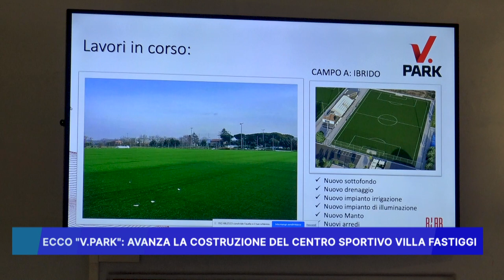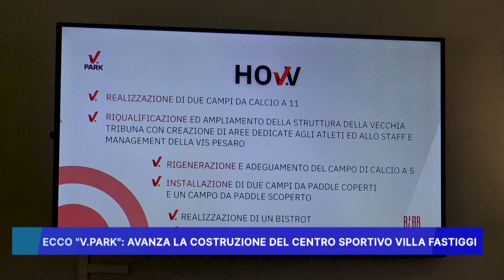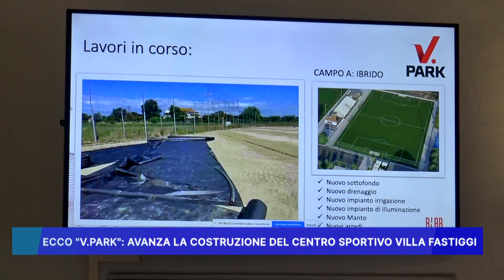ECCO "V.PARK", AVANZA LA COSTRUZIONE DEL CENTRO SPORTIVO VILLA FASTIGGI